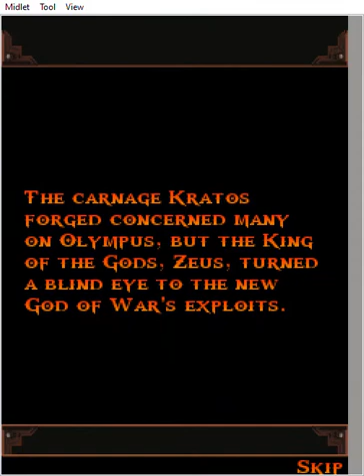GOD OF WAR BETRAYAL: LEVEL 2 DEAD RIDER